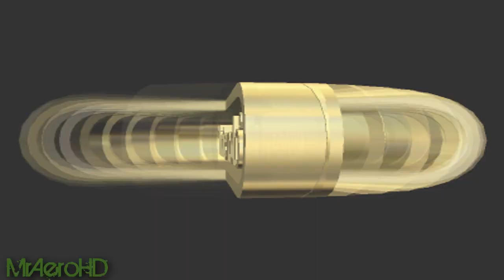Mario Kart 64 | Thank You!